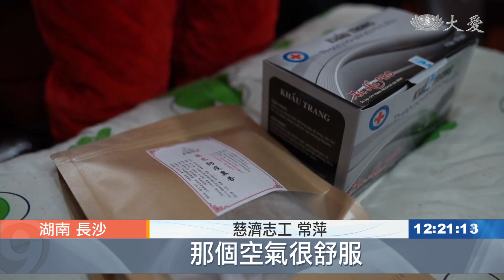春雨故人來 家訪送關懷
雨中送暖，一起走過防疫期。中國大陸湖南長沙慈濟志工，走訪失獨家庭，送上關懷以及防疫物資。

這群人的情，走在春雨裡。

慈濟志工 李玉萍 與 浣女士：「(您的先生胃穿孔啊？) 是，他糖尿病有十幾年了，胃穿孔只有三四年。」

大陸長沙持續封閉式管理，慈濟志工有限度前往失獨家庭關懷。

年過七旬的屈老伯，晚年女兒、老伴相繼過世，留下孫子孫女相依為命。

志工 與 屈老伯：「(你女兒是什麼時候走的？) 女兒喔，死了(到)今年是四年多了。(老太，您心態好咧。) 那沒辦法了，已經是這個樣子了。」

家裡大小事，屈老伯一手包，志工以媽媽心，帶著孫子倆學做家事。

慈濟志工 張唯一：「孫子他們以後總要長大的，他長大也要出去做事，你現在多教點，他就會做。」

另一戶，孫女的獎狀牆，是兩老防疫宅在家的最大安慰。

慈濟志工 常萍：「勤學小公民，計算是達人咧。」

傾聽苦楚，也送上防疫物資。

慈濟志工 常萍：「這個是我們一個師兄，他們是(公司)自己生產的一個天然的香，就像點艾草一樣的，放一個小碟子，像那個也可以，(小碟子)要把它(香)堆成一個小山，然後點燃它就可以了，整個這個房間裡面，又消毒又殺菌又清潔，那個空氣很舒服。」

慈濟志工 常萍：「真的希望能透過這樣的因緣，走入這樣的家庭，陪伴這樣的孩子，讓孩子未來的人生有感覺到更多的愛。」

雨中送暖，一同挺過防疫時期。

真善美志工 湖南報導